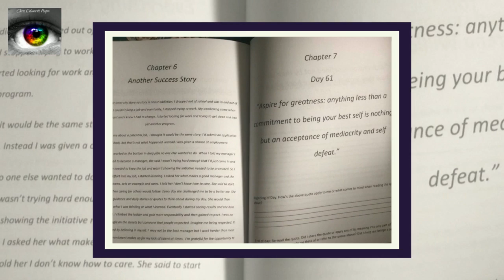New Beginnings 90 Days to a Glass Half Full Lifestyle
Affirmations for a positive life. A workbook of daily quotes along with success stories.